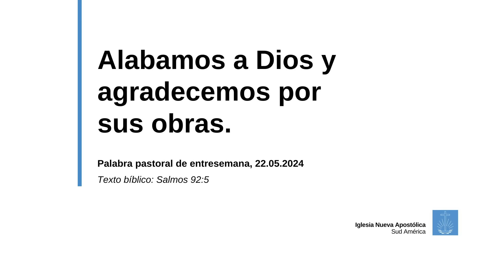Alabamos a Dios y agradecemos por sus obras. 22.05.2024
Palabra pastoral de entresemana, 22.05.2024. Ayudante dirigente de distrito Gustavo Paladino. Texto bíblico: Salmos 92:5